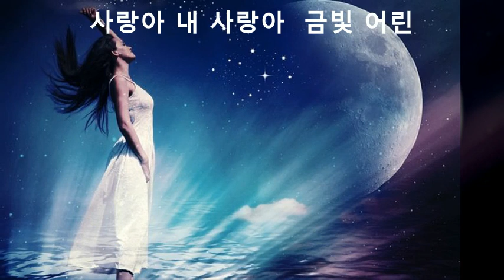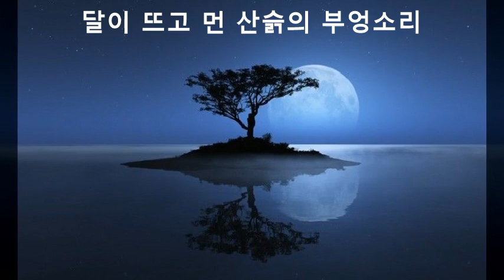고독(황인호 시, 윤용하 곡) - 테너 임웅균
황인호의 시(詩)에 곡(曲)을 붙인, 윤용하의 '고독(孤獨)'!
이 가곡은 윤용하의 고달픈 삶을 대변해 주는 듯합니다.
그는 가족이 함께 살지 못할 정도의 생활고에 시달리다가
43 세라는 젊은 나이에 세상을 떠났습니다.

가을 밤에 이 가곡을 듣고 있으면
아름다운 가사와 선율에
한바탕 목놓아 울고 싶은 생각이 들기도 하지만
한편으로는 개운함이 느껴지기도 합니다.

이 곡을 테너 임웅균의 연주로 감상해 봅니다.

임웅균은 ‘세계적인 테너’로,
‘황금의 테너’, ‘발성과 연기력이 일체가 되어 노래하는 성악가’,
‘영웅적인 소리를 지닌 천부적인 테너’라는 평을 받습니다.

임웅균이 세계적인 테너가 될 수 있었던 것은
울림이 크고, 초고음에서도 저음의 음폭이 유지되며
가사 전달이 명료하기 때문인 것 같습니다.